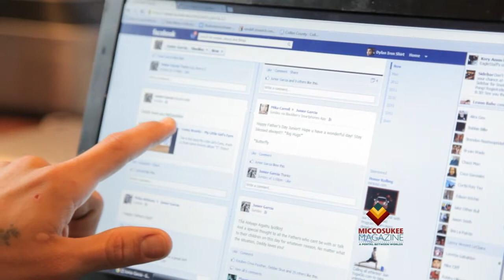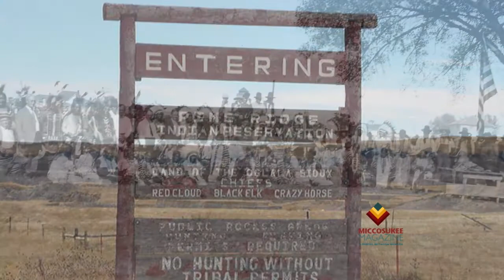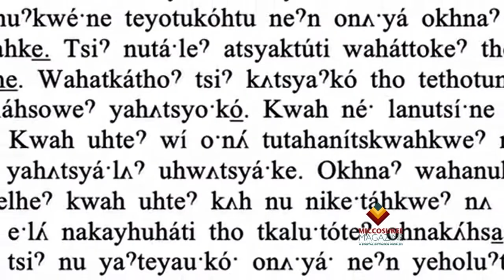Native News: Preserving Native Languages, pt. 1 of 3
There's a crisis in Indian Country that could kill a key link to our ancestor's original ways and past lives ...  We're looking at Native Languages on this edition of Native News and what can be done to save them ... if it's not already too late?